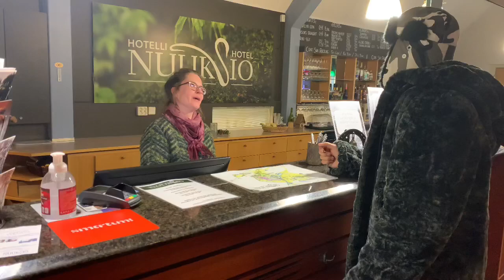VLOG-2 Naked Indian In Finland 🇫🇮 (Sauna+ Ice Water Swimming Challenge !!!)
Adventure Of Crazy Indian In Finland 🇫🇮.VLOG-2 Is All About Sauna And Ice Water Swimming.

Indian vlogger
herra aryans world
indian in finland
indian in estonia
Kabira Khanna Lets Take a Tour
Johanna North
SOURABRATA MUKHERJEE
Namaste Estonia
International Family Vlogs
APNA AMERICA
DAD and TWINS
Papa on duty